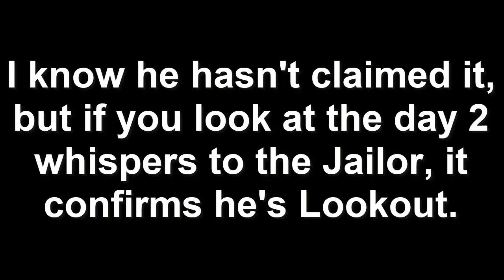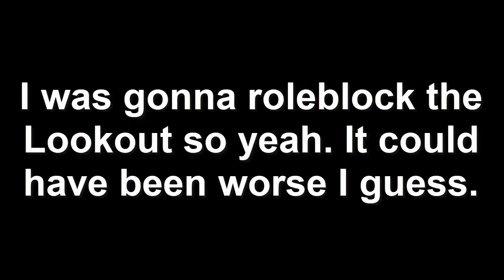Tired and lost | Town of Salem (Ranked)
Shitty game from my part. I was really tired, but hey I'll try even when my brain doesn't wanna work lol.